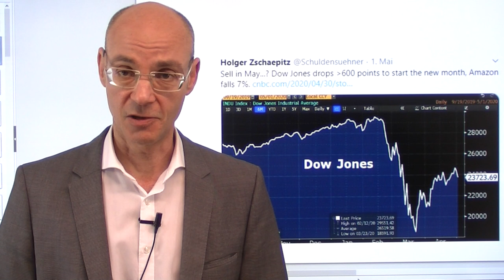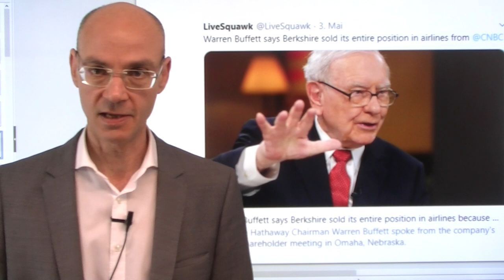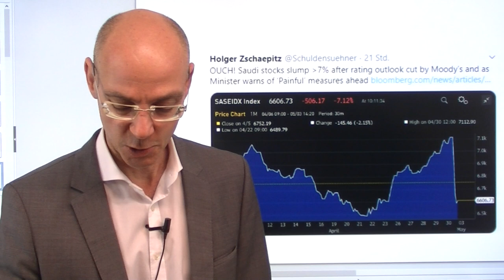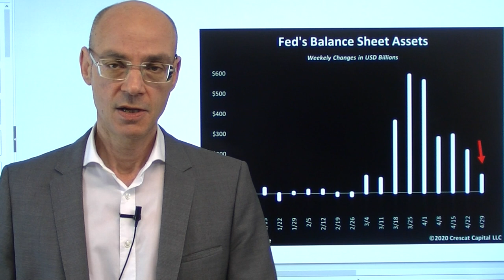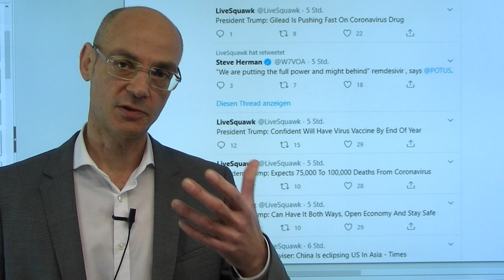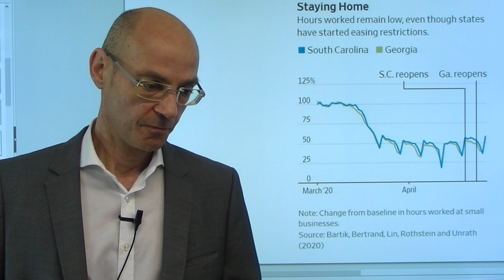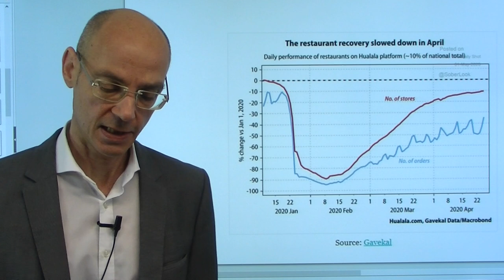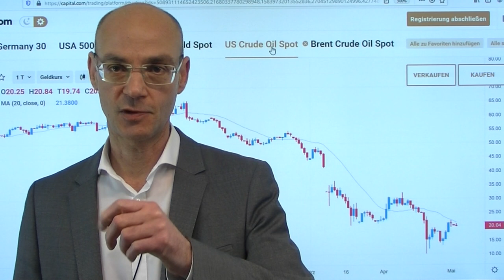Aktienmärkte: Lemminge auf dem Weg zur Klippe! Videoausblick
Die Aktienmärkte an der Wall Street sind schwach in den Mai gestartet - und heute gibt es einige Argumente, warum es weiter nach unten gehen könnte: die Aussagen von Warren Buffett, die Panik in Saudi-Arabien (die Saudis sind große Player an der Wall Street), der wieder aufbrechende Konflikt zwischen den USA und China. Damit könnte der saisonal meist ohnehin schwache Mai schnell wieder das zunichte machen, was die Rally der Aktienmärkte im April zustande gebracht hatte. Diese Rally war vorwiegend getragen von (kleinen) Privatinvestoren in den USA, die massiv neue Konten und Long-Positionen eröffnet haben. Das gibt den großen Playern, die von der Coronakrise überrascht worden waren. die Gelegenheit, ihre Aktien teurer an die Privatinvestoern zu verkaufen..